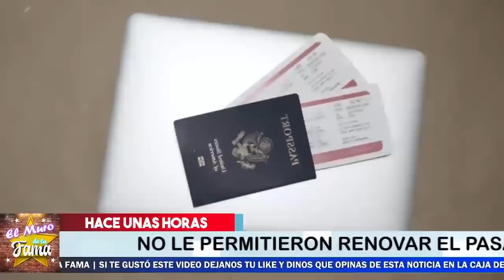😤😡 [2021] INDIGNADA ▷ No Vas A Creer Lo Que LE Hicieron A Los Hijos De Leticia Calderón 🤦‍♀️😬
Atencion: Leticia se  Espero Este Trato a sus hijos

¡ BIENVENIDOS ‼️